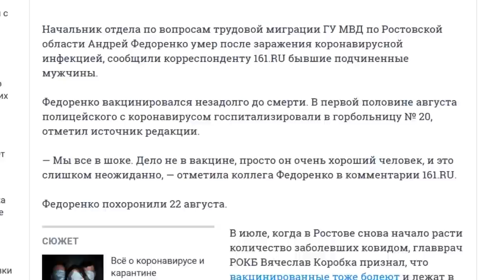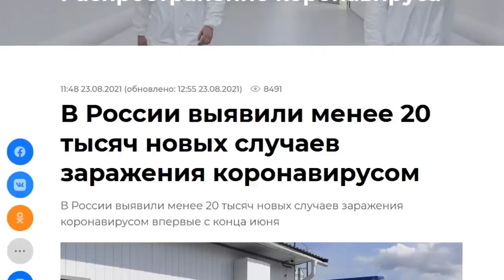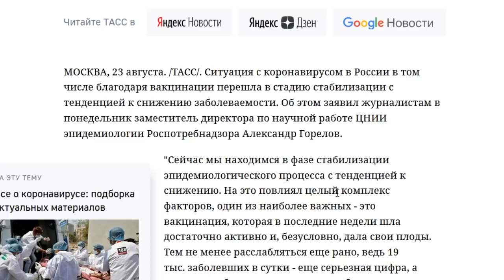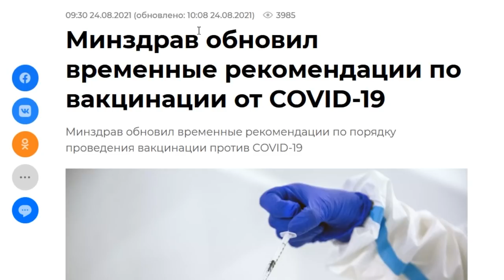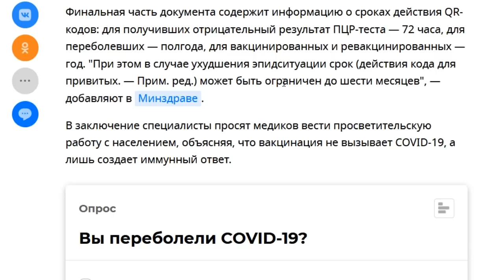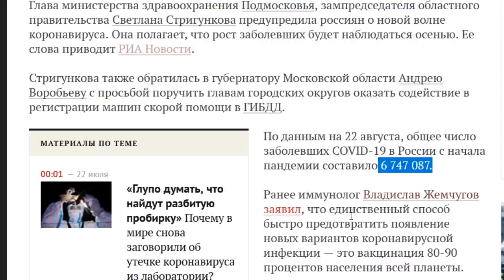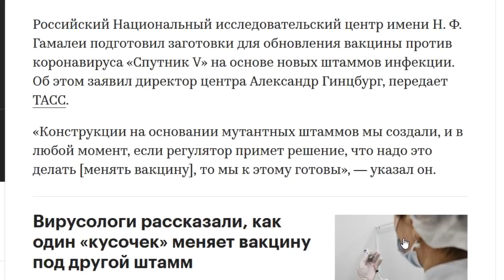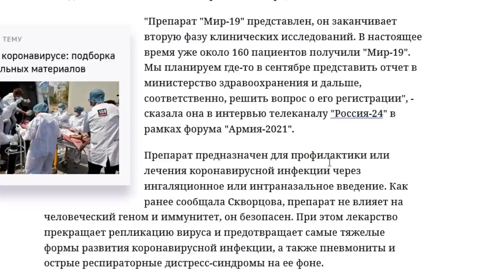После вaкцинации умeр 40 летний подполковник МВД! Гайки закрутят сразу после выборов!